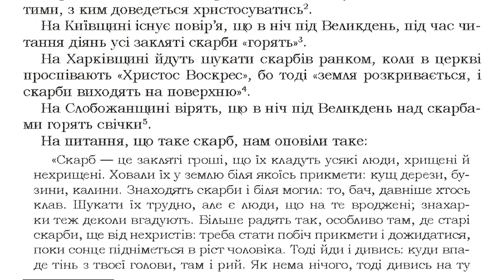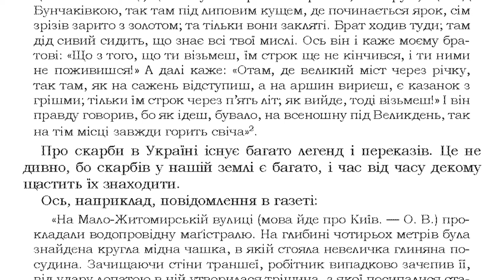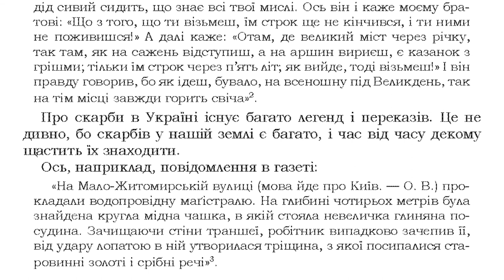Ніч під Великдень | Відеокнига | Звичаї нашого народу (читає Роман Дзундза)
Олекса Воропай "Звичаї нашого народу" том 1, С. 272-274.
Авторський проект "Відеокнига (читає Роман Дзундза)"
Підтримати мою роботу можна тут: 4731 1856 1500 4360 (Приватбанк).

ВІД АВТОРА
Ця книга написана вже тут, на чужині, але матеріяли для неї я почав збирати в Україні з 1937-го року і продовжував робити це до початку 1943-го. Перебуваючи з 1944 по 1948-й рік у Німеччині, я продовжував записи фолкльорного та етнографічного матеріялу від людей, які разом зі мною перебували в таборах робітників зі Сходу і в таборах для переміщених осіб.
Беручися за опис українських народніх звичаїв, я ставив перед собою завдання створити суцільний образ народньо-календарних звичаїв протягом цілого року. Для створення такого образу моїх записів та спостережень було недостатньо, а тому я звертався і до відповідної наукової літератури, перелік якої читач знайде в кінці книги.
Вся моя праця про народньо-календарні звичаї розподілена за порами року, а саме: І-ша частина — «Зима», ІІ-га — «Весна», ІІІ-тя — «Літо» і ІV-та — «Осінь».
З нагоди виходу в «Українському Видавництві» (Мюнхен) перших двох частин «Звичаїв нашого народу» я вважаю своїм приємним обов’язком з щирою подякою згадати тут наших, нині вже покійних, вельми авторитетних етнографів і фолкльористів — проф. Л. Білецького та проф. 3. Кузелю, які в свій час переглянули текст цієї праці і дали цінні вказівки щодо її поліпшення.
Щиро дякую і всім тим особам, що безкористовно допомагали збирати фолкльорні та етнографічні матеріяли вже тут, на еміграції. Сердечно дякую і тим, хто спричинився до виходу цієї праці в світ.
Олекса Воропай
2-го лютого 1958 року, Лондон.